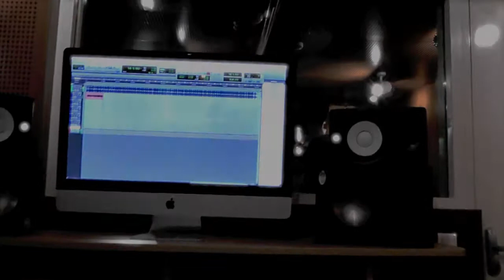WildSketchPictures Style Libre - REST 4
En direct du studio "L'sous-sol"
Crime Sans C

à suivre...Sock...